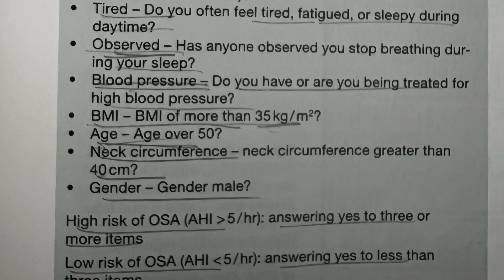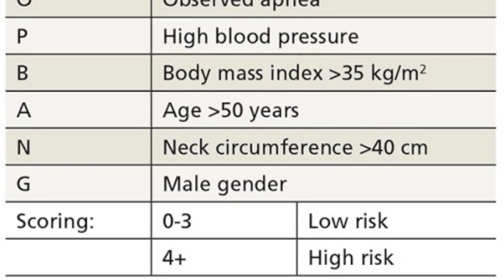STOP-BANG QUISTIONNAIRE(screening of OSA)